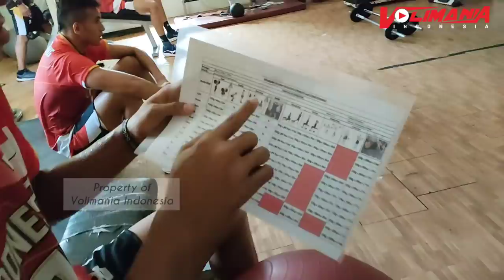Ketika Dimas sok alim 🤣 ini komentar Rendy : Timnas Voli Indonesia SEA Games Vietnam 2022